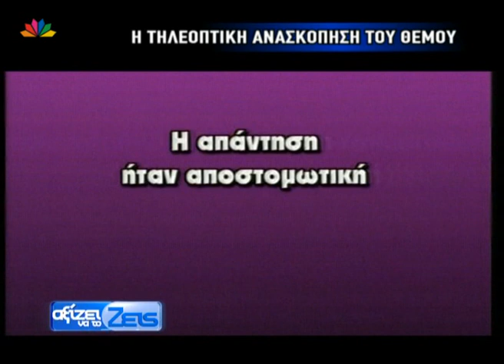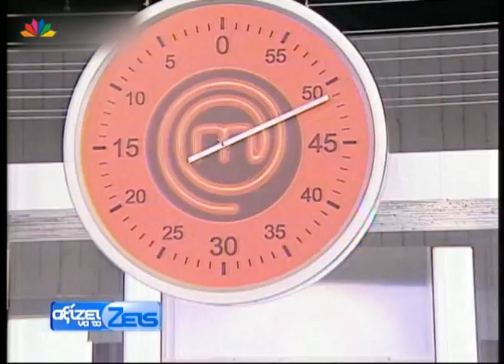ΑΞΙΖΕΙ ΝΑ ΤΟ ΖΕΙΣ 26 12 2010